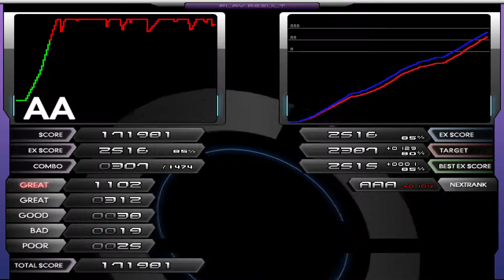★2 BABYLON [7extreme]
Second true ★2 clear. Not really that hard until the end.

Input: Keyboard
Song: BABYLON [7extreme]